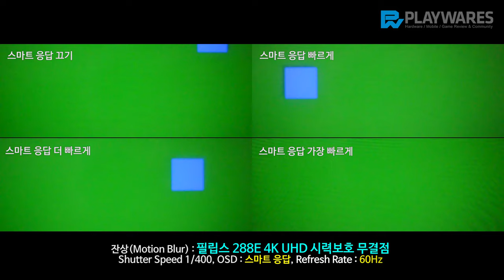잔상(Motion Blur) : 필립스 288E 4K UHD 시력보호 무결점